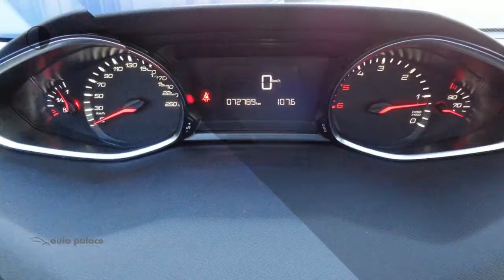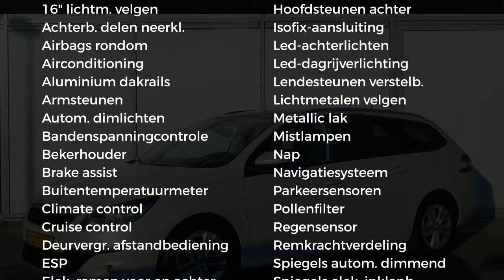Peugeot 308 1.6 BlueHDi 120PK SUBLIME LUXE | PANODAK | NAVI | LMV